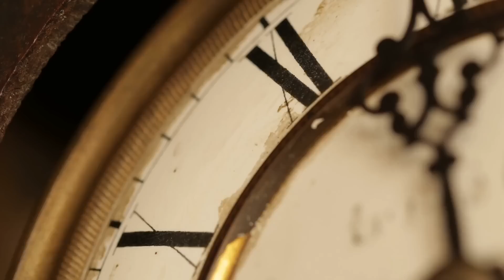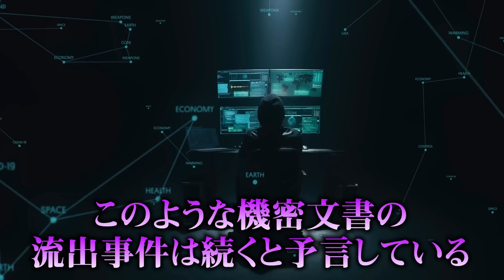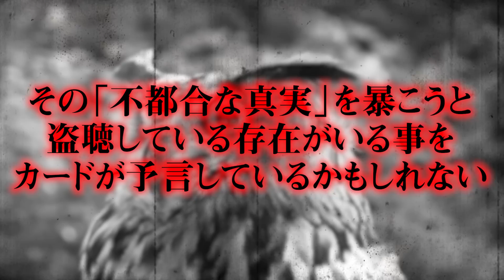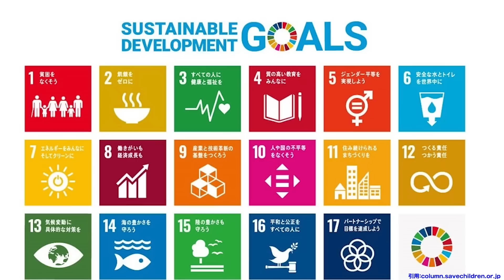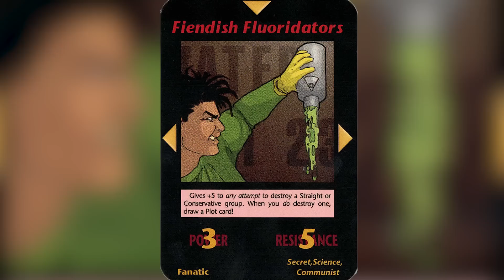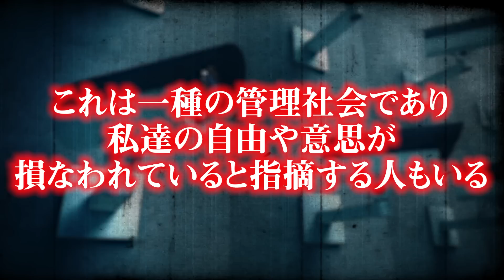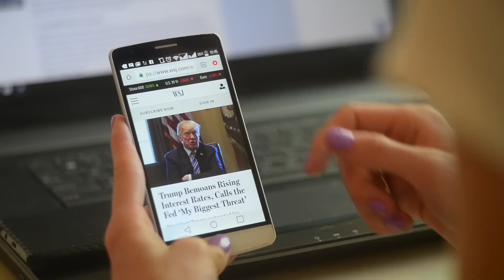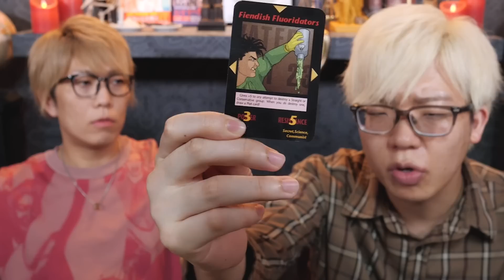今年人類滅亡を予言している恐怖の予言カードがヤバすぎる…【 都市伝説 人類滅亡 予言 暴露 洗脳 】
■動画概要
実は2023年はヤバい!?
今年世界で起こる危機について
描かれていることが発覚している可能性があります。

▼コヤスタ新EDの『NEW WORLD ORDER』のフルverはこちらから！

▼SNS
◎コヤッキースタジオ公式

 都市伝説 人類滅亡 予言 暴露 洗脳